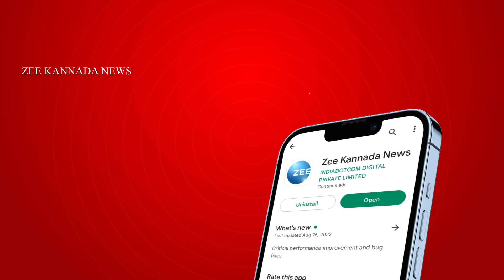ZEE KANNADA NEWS ಪ್ರಮುಖ ಸುದ್ದಿಗಳು NEWS IN BRIFEನಲ್ಲಿ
ಮಹತ್ವದ ಸುದ್ದಿಗಳ ಮೇಲೆ ಸವಾರಿ.. ಈಗ ಕ್ವಿಕ್‌ ನ್ಯೂಸ್‌..